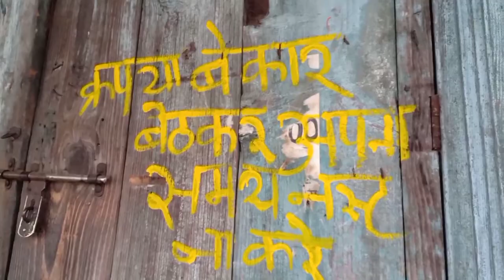Wonderful trip Deharadun to Shreenagar with Nepali Driver ।। Travel Vlog।। KSK VLOG।।Garhwal tour।।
हाम्रो आजको यो भिडियोमा तपाइहरुले देहरादुन देखि श्रीनगर सम्मको यात्रा हेर्न सक्नु हुनेछ, हाम्रो यात्रा देहरदुन देखि सुरु भएको थियो, र हाम्रो यात्रामा नेपालि ड्राइभर दाइ हुनुन्थ्यो बिगत २० बर्ष देखि उहा भारत मा बस्नुहुने रहेछ, बाटोमा धेरै ठाउहरुको जानकारि राम्ररि दिनुभएको थियो, हाम्रो यात्रा देहरादुन देखि सुरु भएर रिषिकेष, ब्यासि, देबप्रयाग हुदै श्रीनगर सम्म रहेको थियो ,  भिडियो हेरिसकेपछि कस्तो लाग्छ कमेन्ट गरिदिनुहोला, साथै च्यानलमा नया हुनुहुन्छ भने च्यानलाइ सब्सक्राइब पनि गरिदिनुहोला,

© Kishwor Acharya Official  Unauthorized downloading and uploading on YouTube channel is Strictly Prohibited.